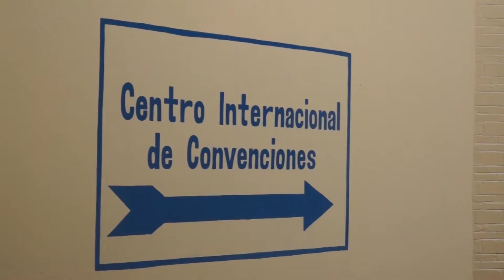loma real tapachula chiapas